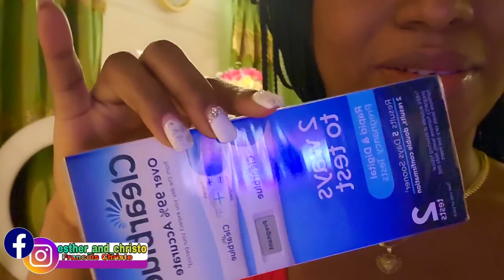Koman mwen te apran mwen ansent apre tout ane sa yo // fason sa te di pou nou le nou pedi pitit la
Bonsoir!!! Ak Tout moun Mwen se Chrisnel Francois Mwen se Esther Francois
Yo relem Christo nom atis Mwen Yo relem Boulou nom jwet timoun mwen
Menw ka di  Christo Mwen se yon sevite Bondye mari la belle Esther musician chanteur pou Bondye.

Yo relem Tète non jwet Mwen menw ka di Esther oubyen Tète saw pi alez
Mwen se sevant Bondye Mwen se madanm le Beau Christo epi Nursing assistant pakon chante renmen tande vwa marim.
Nap viv Delaware United State of America
Nou ansanm depi 12 an  marye 8an

Nou lage vidéo 2fwa nan semen abone pou pa rate okenn video
Konsey damou
Ou ka follow nou kontak nou

Nou gen anpil lot bel vidéo ou ka gade yo sou channel la
Mesi pou love ❤️ rete branche mes amours